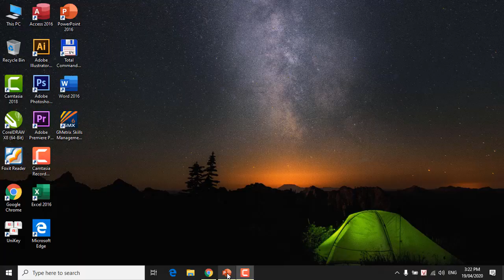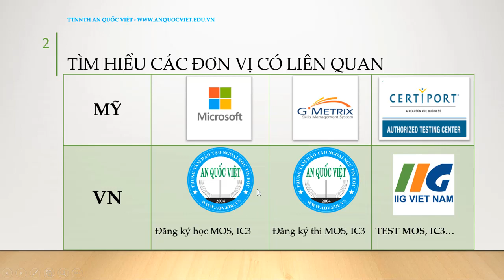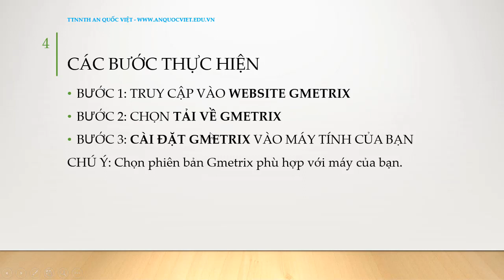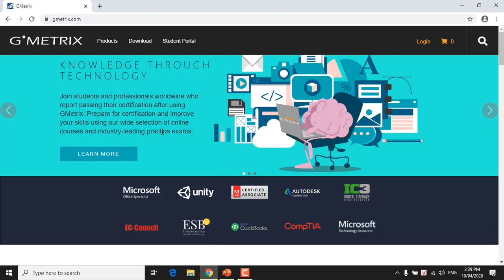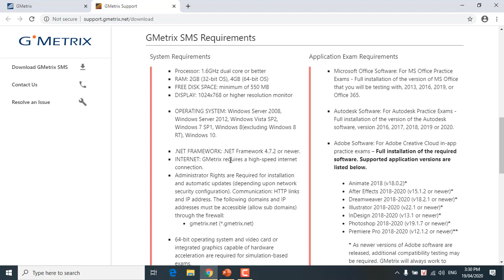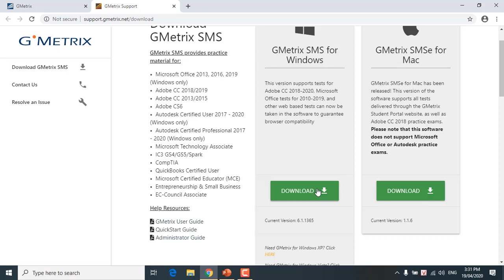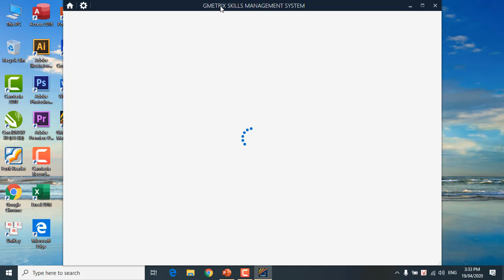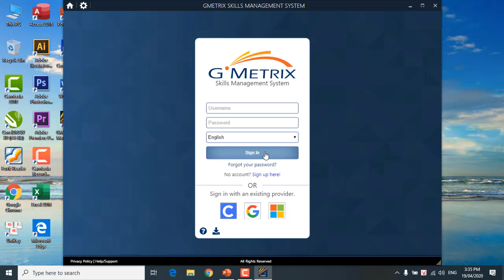Hướng dẫn cài đặt GMETRIX | Ths Phan Phước Long | TTTH AN QUỐC VIỆT TPHCM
Luyện thi MOS 2016.
Ths. Phan Phước Long Official

TTNNTH AN QUỐC VIỆT TPHCM
Cs1: 330 Thống Nhất, P.16 Q.GV -Đt: 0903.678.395
Cs2: 474 Thống Nhất, P.16 Q.GV -Đt: 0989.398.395